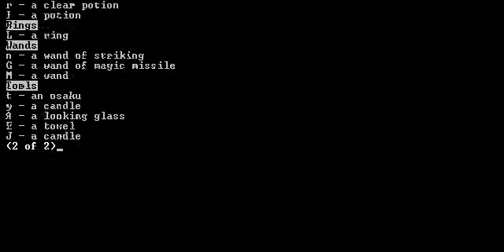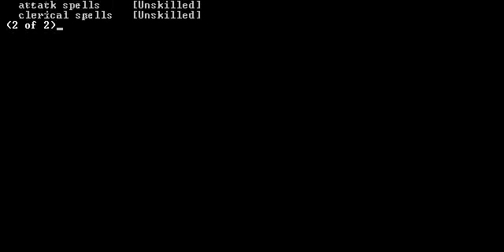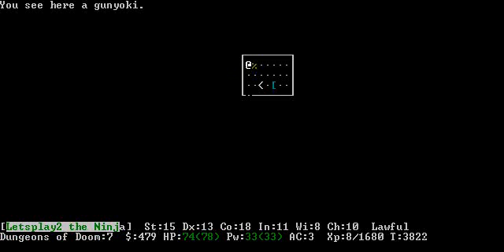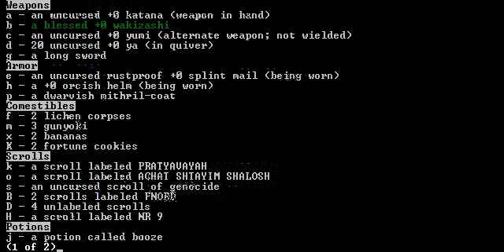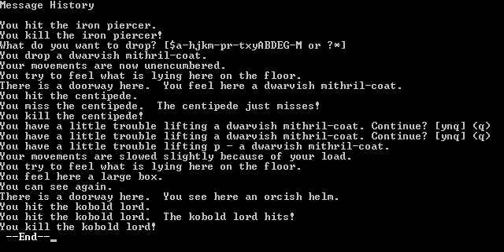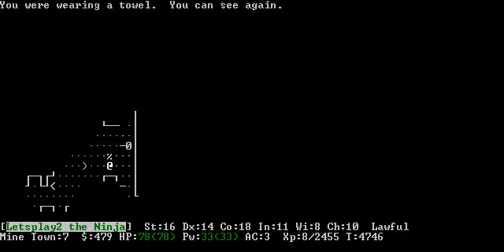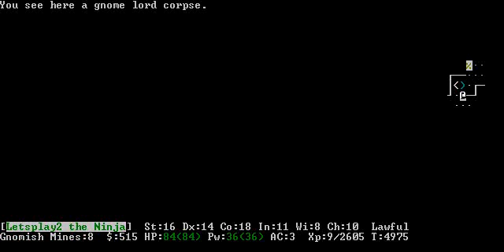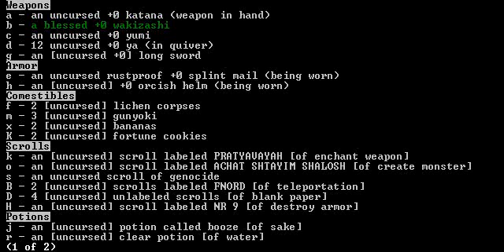Let's Play UnNethack, Teil 3: Im finst'ren Höhlenschmodder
...sind Ameisen. Zehntausende. Ameisen.

Doch was ein echter Samurai ist, der weiß sich der krabbelnden, beißenden, stechenden, elenden Brut wacker zu erwehren. Nachdem er einiges über sein Equipment herausgefunden hat, stellt er sich wagemutig dem im Dungeon lauernden Bösen entgegen und schnetzelt mal wieder um sein Leben.
Irgendwie kommt's mir so vor, als wären die Schadensberechnungen in UnNethack leicht fieser als in Vanilla. Wie ich nur auf sowas komm? ;-(
Und danach - wie sollte es auch anders sein - kommt 'ne Runde Planlosigkeit, 'ne Runde Unschlüssigkeit und es.
Und wie kommt es? Natürlich, DICKE.
DIESES! SPIEL!

Addendum: Am Ende ist mal wieder ein Stück Video verlorengegangen. War aber eh nur noch die Verabschiedung.